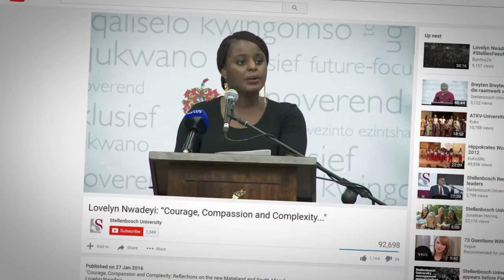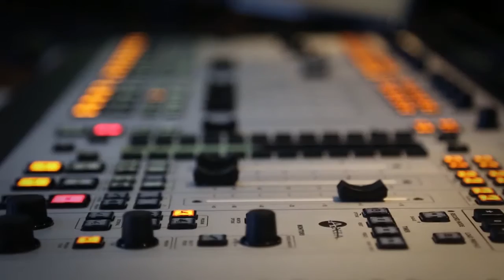Lovelyn Nwadeyi: Friday Stand In 29 April 2016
Lovelyn Nwadeyi will be our FridayStandIn this week.